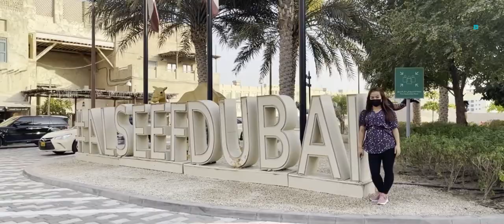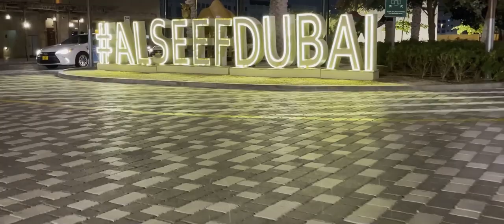Al Seef Dubai || Dubai Creek || Tourist attractions in Dubai || Nepali Vlog || Evening Tour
Hi friends!
Roaming around in the city of Dubai will give you glances at the tall buildings and the shimmering lights. If you yearn to have a different experience in the city, head towards Deira. There, you can see Al Seef, where you will find the marriage of old and new. Al Seef is yet another wonderful creation by Meraas. It is a tribute to the incredible culture and heritage of Dubai.
Al Seef Timing
        Sunday to Wednesday – 10 am to 10 pm
        Thursday to Saturday – 10 am to 12 am
The 1.8 km tourist destination was developed in 2017 and is a must-see place in the city. It is a waterside development along the shore of Creek with several spots for dining, shopping, and leisure. Al Seef is a blend of the contemporary elements of the city along with the nostalgic vibe which will take you back to the Mid 1900s. Al Seef can be divided into two explicit sections—a heritage area featuring old architecture and the second section adorned with contemporary structures.
The old site has many sand-colored buildings, which seem as if they were here for a long time. The most interesting part is that even the signage of well-known brands like Baskin Robbins and Dunkin Donuts have themes reminding bygone days. Everything is constructed deliberately in a faded and rusted look. However, walking through this lane is absolutely fascinating as you get a unique experience, especially if you are used to the glittering cityscape of Dubai. It lets you see what Dubai was and what Dubai is in a single place.
Go shopping: Be it perfumes, cosmetics, gifts, jewelry, or accessories — Al Seef has it all. Find an extensive collection of jewelry at Q Best Gold, unique handicrafts for your home at Anousheh, and accessories for women at Zeneve.
        Try unique tastes: If you feel hungry and look for a restaurant, it will be hard to choose the best. There is anything and everything to delight your tummy, which makes Al Seef a foodie’s paradise. The different dishes of Lebanese, Chinese, Belgium, and Egyptian cuisines are too good to miss. The dessert lovers have innumerable choices like Baskin Robbins, Jelly Belly, Hello Fruits, and Bellamia. Those who love to try the authentic Emirati dishes can go to Al Fanar Seafood Market, Al Mangal Express that offers Arabic street-food style dishes, or ILA.
        Sail on an abra: Abra is the most affordable means of transport in Creek for tourists as well as locals. You can cross the creek on an abra, which is a traditional boat ferrying people.
        Go for a Dhow cruise: This is one of the most exciting activities to try in Al Seef. Dhow cruise offers a leisure journey throughout Creek, along with sightseeing, entertainment, and dinner. See the main attractions in the creek at night, watch live entertainment shows and relish a dhow cruise dinner buffet.
        Watch exciting live shows: Al Seef is one of the most happening spots in Dubai. It hosts several programs like musical concerts, exhibitions, and fireworks throughout the year. Fireworks are usually held for festivals like Diwali, Christmas, and New Year.
Museum of Illusions Dubai

This is something which you should never miss when you are at Al Seef. As you step into the museum, you will slip into a world where the line between reality and illusion is blurred. Here, you must not believe your eyes as they may play tricks on you. The Museum of illusions creates a series of things that are not actually as they seem. A group of skilled architects and designers have created a world of illusions to fool your eyes and brain. The exhibit can be divided into three categories: Master Illusions, Grand Illusions, and Optical Illusions.